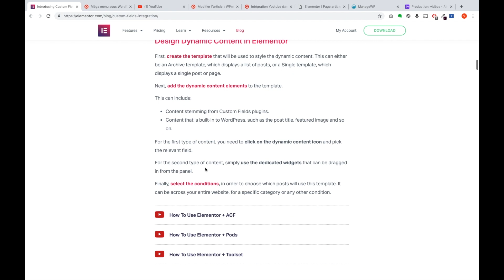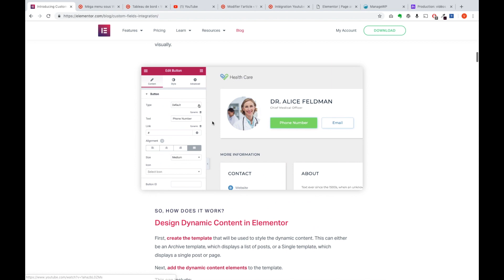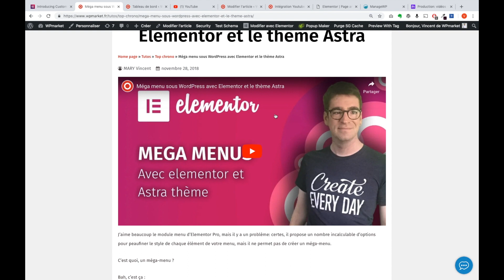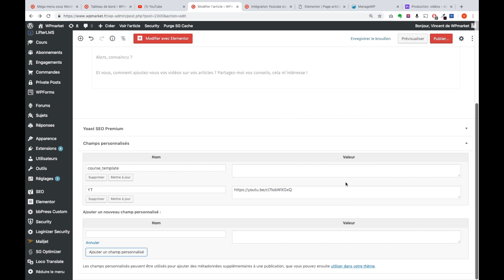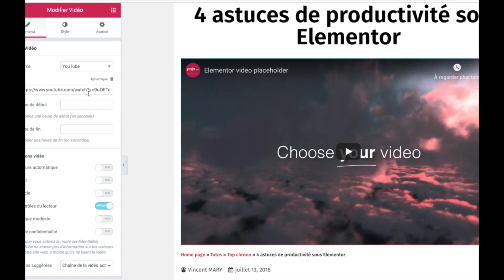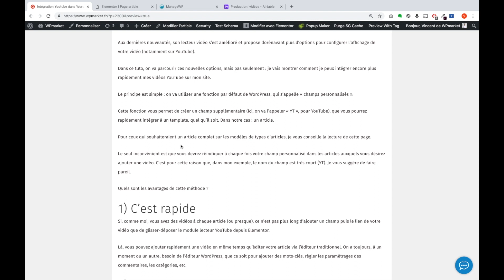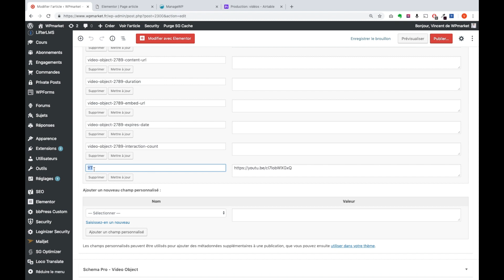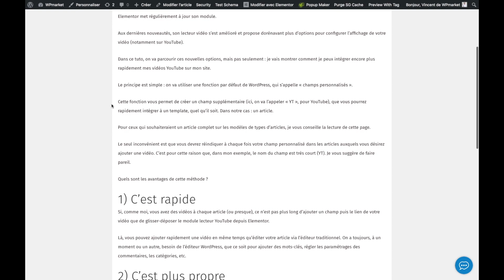Les champs personnalisés avec Elementor (étude de cas player YouTube)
🎥Comment utilisé les champs personnalisé avec# Elementor ? On voit cela dans cette vidéo, avec l'exemple d'une intégration de vidéo YouTube !